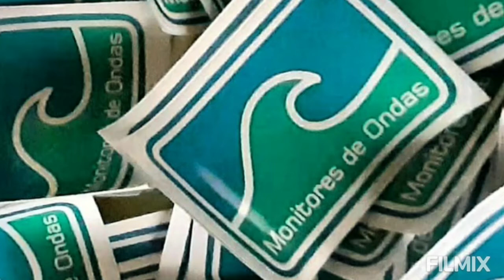MONITORAMENTO PRESENCIAL MOLE SC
Created by @MONITORESDEONDAS